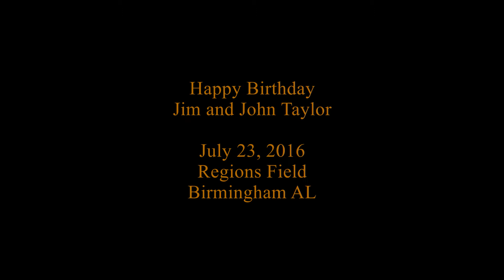jim and john taylor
Jim and John Taylor Happy birthday
July 23, 2016
Regions Field
Birmingham AL